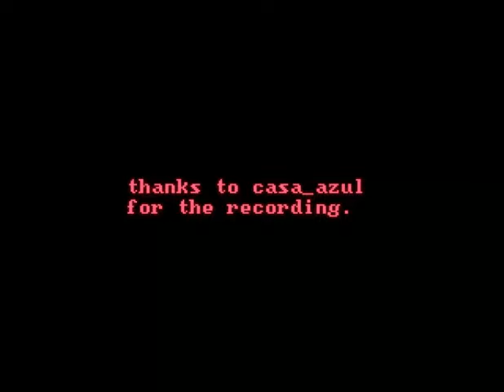The Birthday Party - Junk Yard (Live Gotterdammerung 1982)